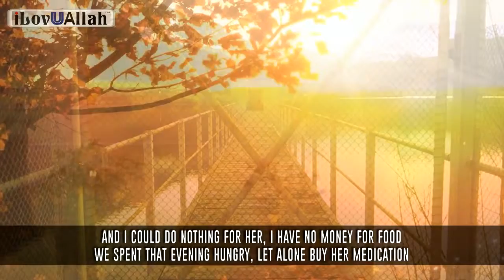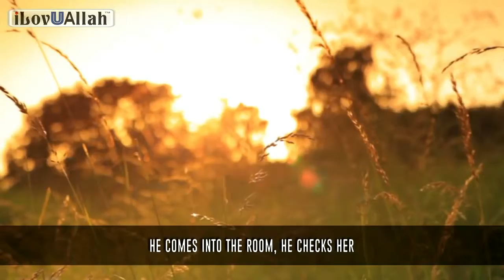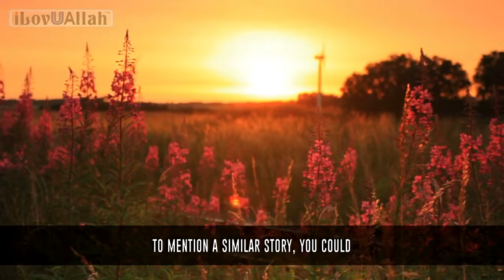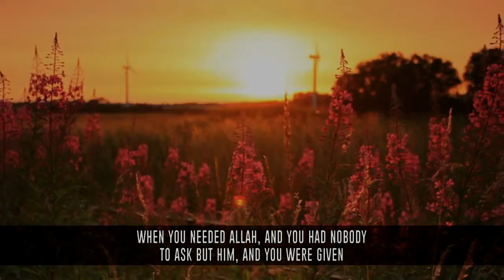Allah Sent Help | Heart Touching Story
Allah Sent Help